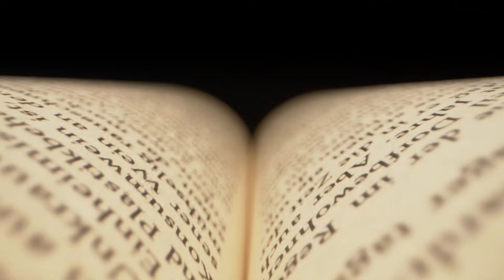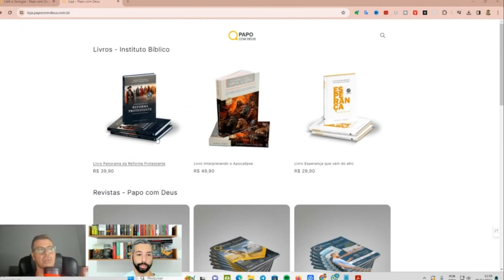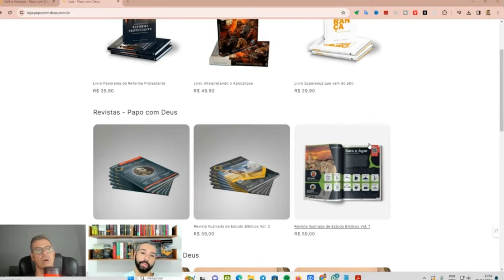Reconcilia Depressa com Teu Adversário - Essa Parábola na visão da Soteriologia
NOSSOS LIVROS NA AMAZON GRATUITOS
✅ Interpretando o Apocalipse
✅ Esperança que Vem do Alto
✅ Panorama da Reforma Protestante
✅ Todos nossos E-books

LIVROS TRANSFORMADORES QUE ESTAMOS LENDO!
✅ 10 Acusações contra a Igreja Moderna
✅ Fama, Dinheiro e Influência
✅ A vida Crucificada

✅ COMPRE SEU KINDLE
✅ LIVROS GRÁTIS - KINDLE ILIMITADO